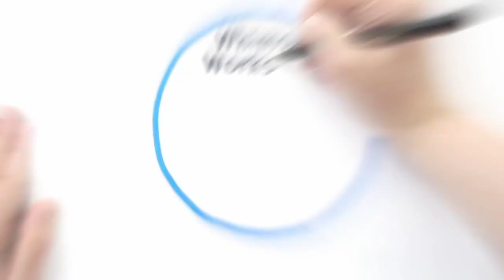Phonics Game Boards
Your Phonics and Sight Word practice is going to be so much more fun and engaging when you use these Phonics & Sight Word Games to teach and practice long & short vowel skills and more. With 7 resources and 58 interactive games boards your K-2 students are going to love reading and writing!

• Sight Words
• Short Vowel CVC Words
• Long Vowels + CVCe words
• Vowel Teams
• Digraphs
• Beginning Blends
• R Controlled words
• Word families and MORE!